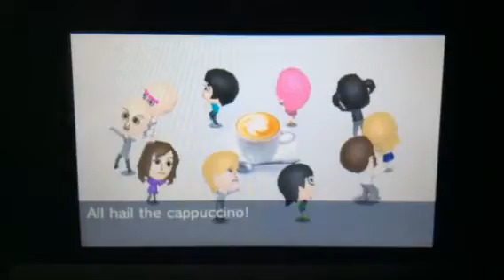After this you want a cappuccino